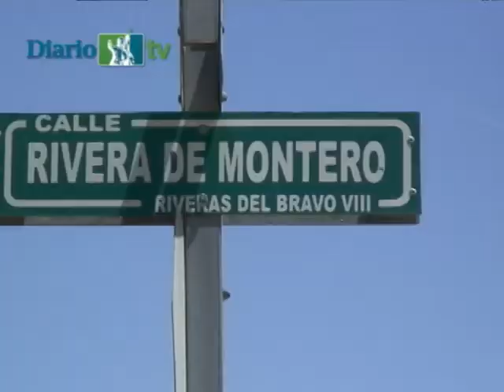Dañan ladrones pozos de agua en Riberas del Bravo